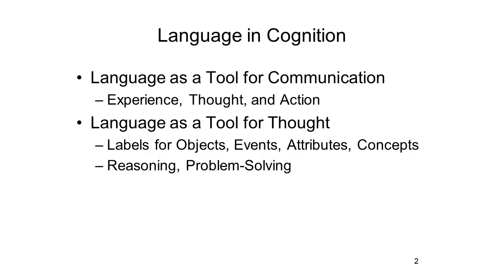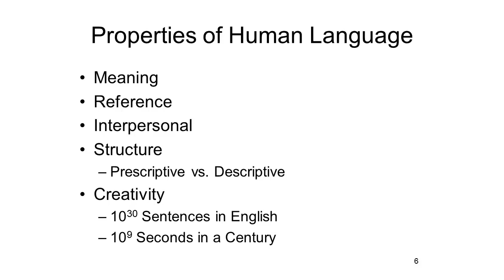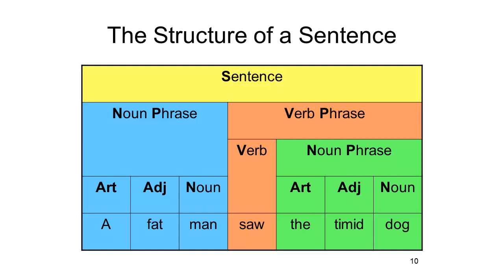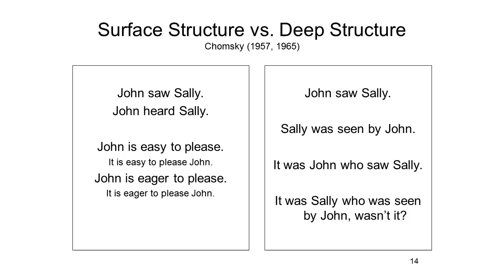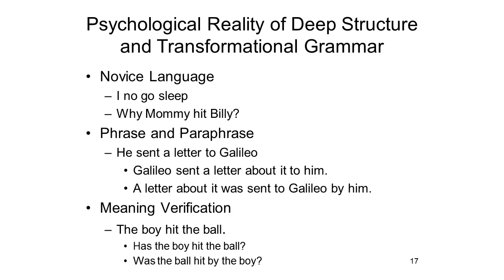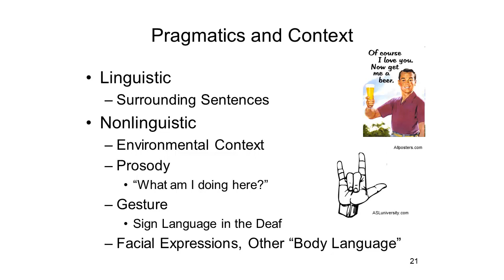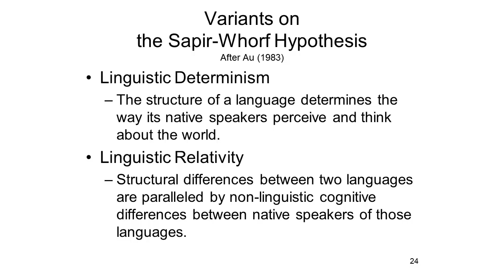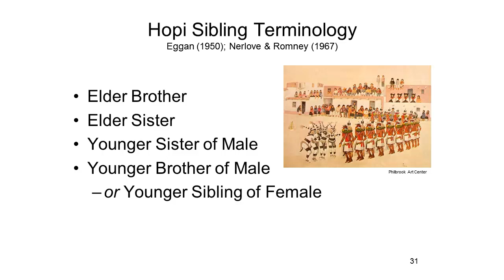Psych-W1_Lecture25b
General Psychology Lecture 25b